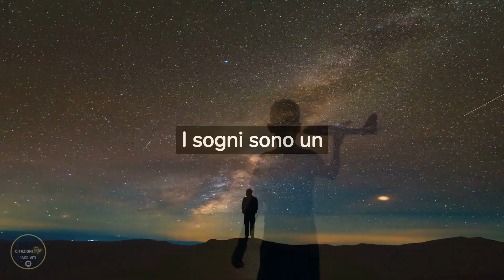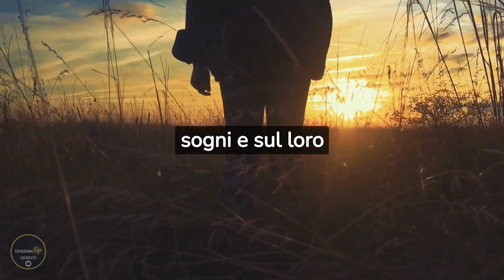L'importanza e il significato dei SOGNI citazioni #2023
Sul canale Citazioni TOP puoi scoprire il POTERE DELLE PAROLE dei grandi pensatori del passato e del presente.

Abbiamo selezionato citazioni TOP che parlano al CUORE, che ti MOTIVANO, ti ISPIRANO a seguire i tuoi SOGNI e ti aiutano anche a riflettere sulle tue scelte e sul modo di vedere il mondo.

Con le citazioni TOP potrai scoprire NUOVI MODI di pensare riguardo a VALORI, SENTIMENTI, EMOZIONI, BENESSERE PERSONALE e VITA QUOTIDIANA. Potrai sentirti ISPIRATO, MOTIVATO e in PACE con te stesso ogni giorno.

Clicca su MI PIACE se hai gradito il video e COMMENTA per farci sapere quali citazioni ti hanno emozionato di più, quali ti sono piaciute di meno e su quali argomenti vuoi avere altre citazioni TOP.